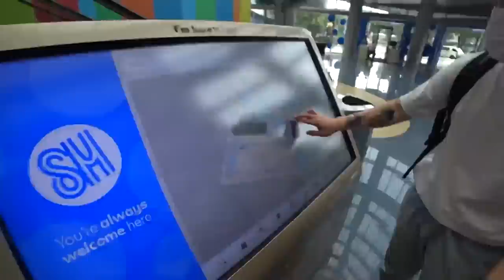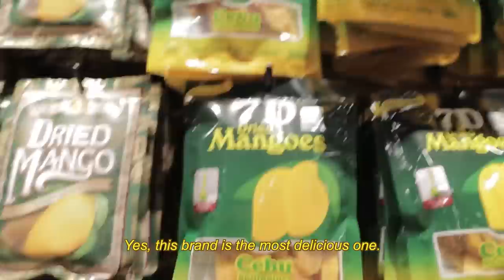Culture Shocking Moments at the Biggest Filipino Mall! | pt. 2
Hey guys! In this video, I bring my KPOP singer friend @Chaebin and her brother Jin around the BIGGEST mall in Southeast Asia, MOA! It's a continuation of part one of this series so go ahead and watch the first part if you haven't! 🙌

*FAQ
Age?
Height?
- I’m 170cm tall.
Editing Program?
- I use Adobe Premiere Pro.
Camera?
Filipino/Korean?
KPOP?